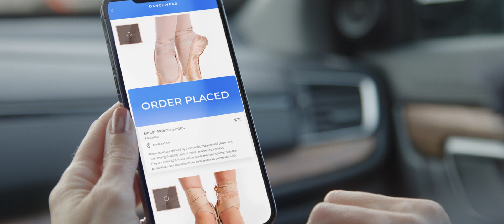Empowering the Technologies of Tomorrow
InterDigital’s innovations enable new technologies and solutions that make connected ecosystems more immersive, while helping to establish a more seamless interface between physical, digital, and virtual worlds.